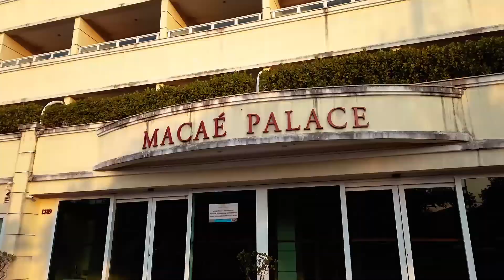Macaé Palace_Apartamento com 2 dormitórios, 50 m² R$ 330.000 aluguel R$1.300,00 Cavaleiros- Macaé/RJ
Excelente unidade no condomínio Macaé Palace, com vista para o mar, excelente bairro para morar com qualidade de vida e contendo todas as facilidades de moradia que são os comércios que o bairro proporciona. Condomínio bem seguro e familiar. Entre já em contato conosco para marcar sua visita!